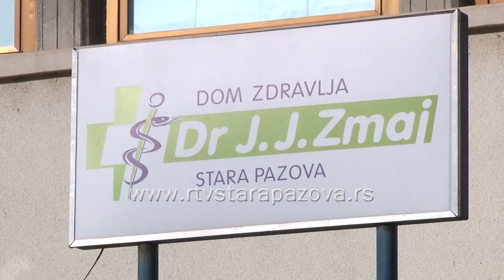Još dva pedijatra u Domu zdravlja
U staropazovački Domu zdavlja nedavno su se sa specijalizacije vratila dva pedijatra. Sredinom narednog meseca trebalo bi da stigne još jedan psihijatar.